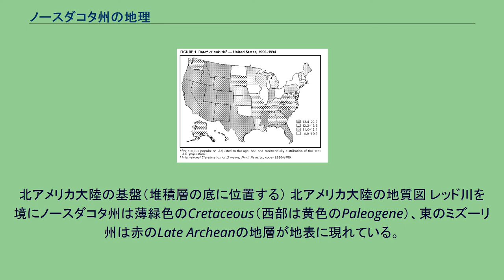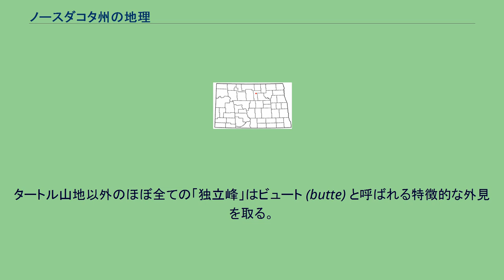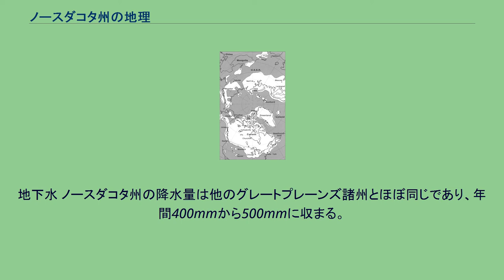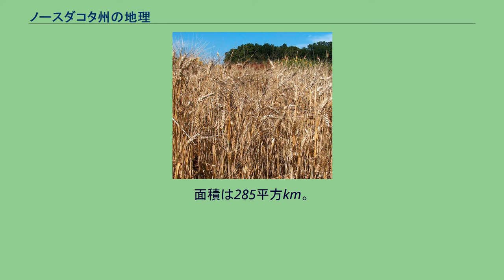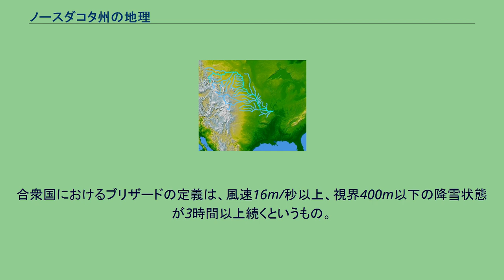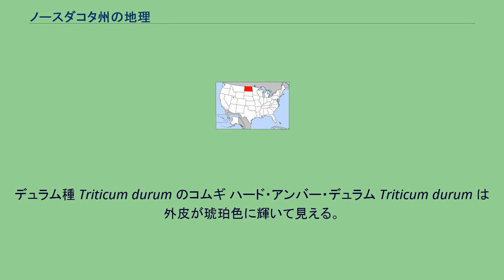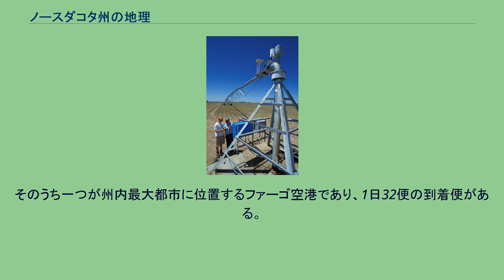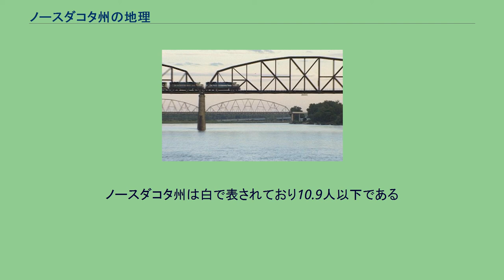ノースダコタ州の地理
ノースダコタ州の地理（ノースダコタしゅうのちり）では、アメリカ合衆国中央最北部に位置する農業州ノースダコタ州における自然地理、人文地理の対象となる特徴、すなわち地形、気候、産業、交通、都市、民族について扱う。
ノースダコタ州の位置 ノースダコタの地質、地形、土壌を決定した要因は先カンブリア代における安定陸塊の形成、中生代白亜紀における海進、新世代更新世におけるローレンタイド氷床の発達にある。
ここに大陸性の気候、すなわち年較差の大きな気温変化と乾燥限界に比較的近い降水量が保たれたことで、風土が形成された。
すなわち平坦な地形と草原、特殊な土壌である。
ノースダコタは冷涼で乾燥した気候、地形、全ての土壌のうち最も肥沃なモリソルが州全域に分布していることから、農作物、特に「春小麦」の栽培に最適であり、カナダサスカチュワン州と並び、北アメリカ大陸最大の春小麦地帯として栄えている。
全世界でもこのような土地はノースダコタ周辺とウクライナにのみ広がる。
ノースダコタの春小麦は19世紀中盤の大陸横断鉄道の時代からダコタ小麦として著名であり、現在に至るまでその地位を保ってきた。
州の経済活動は農業を中核としており、交通機関も農業のために役立っている。
第二次世界大戦後はミシシッピ川の開発 (MVA) を先頭にエネルギー開発が進み、水力、火力、風力などの発電規模が拡大している。
エネルギー価格上昇に従って、合衆国最大の風力発電基地に成長しつつある。
9割近い土地が極めて規則的な区画に基づいた農地として利用されるなか、安定した農業生産に向かない地域では自然保護が重視されており、野生動物保護区の数は全米で最も多い。
人口、人口密度ともに合衆国内でも最低レベルであること、農業が主力産業となっていることから、大平原グレートプレーンズに位置する他の農業州と同様、大都市は存在しない。
州の最大都市ファーゴでもその人口は10万人強、州第2の都市である州都ビスマークは人口約6万人である。
州の総人口は2010年で672,591人、全米50州のうち第48位で、テネシー州メンフィス市1市の人口（646,889人）よりもわずかに多いだけである。
人口密度は3.5人/km²で、全米50州のうち第47位である。
ドイツ系、ノルウェー系の住民が大多数を占めるなか、ネイティブ・アメリカンの社会活動も盛んである。
同州はニューハンプシャー州、バーモント州、メイン州と並んで、合衆国内で最も犯罪発生率の低い州の1つに数えられる。
モーガン・クイットノー社の調査では、1994年の第1回調査から常に「全米の安全な州」のベスト5に入っており、2007年の調査では4年連続となるベスト1に輝いた。
北アメリカ大陸の中心はノースダコタ州ラグビー市に重なる ノースダコタ州の形状は東西に長い長方形（台形）であり、形状はほぼ黄金比となっている。
東西545km、南北340kmに亘ってほぼ平坦な土地が広がる。
面積は18万3000平方km、カンボジアよりわずかに広く、シリアよりもわずかに狭い。
日本の国土と比較すると約1/2である。
ノースダコタ州を国家別の面積順位に当てはめると第87位（もしくは89位）となる。
面積は51の州と地域のうち19位に相当するが西部、中西部諸州の中では平均よりも小さい。
飛び地は存在しない。
北の州境はカナダ国境ともなっており、北西のサスカチュワン州、北東のマニトバ州と接する。
西はロッキー山脈にかかるモンタナ州、東は五大湖の一つで世界最大の淡水湖スペリオル湖の西に広がるミネソタ州、南は金鉱とラシュモア山の4人の大統領の彫像で名高いサウスダコタ州に対する。
東の州境を除くと緯度経度に基づく直線的な人為「国境」である。
北は北緯49度線、南は北緯45度56分線、西は西経104度3分線に基づく。
東の州境はミネソタ州との間を流れるレッド川。
レッド川はほぼ西経97度に沿って南から北へ流れている。
なお、北アメリカ大陸自体の中心はほぼ西経100度線上に乗るノースダコタ州ラグビー市（ピアース郡）と重なる（合衆国本土に限定すればカンザス州レバノン）。
北アメリカ大陸の基盤（堆積層の底に位置する） 北アメリカ大陸の地質図 レッド川を境にノースダコタ州は薄緑色のCretaceous（西部は黄色のPaleogene）、東のミズーリ州は赤のLate Archeanの地層が地表に現れている。
ノースダコタ州の位置はミズーリ川とレッド川の流路から分かる。
ノースダコタ州の河川と湖の分布、北西から南東...